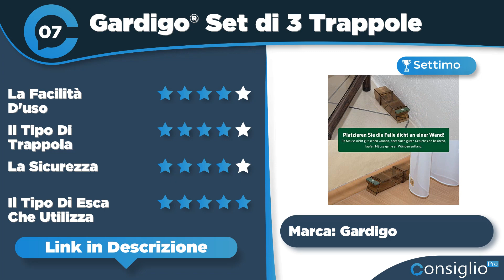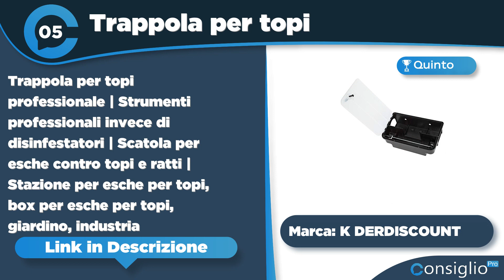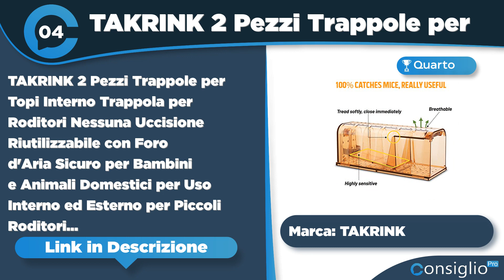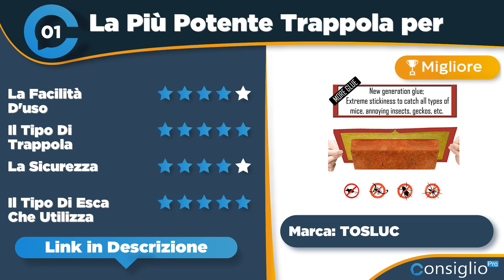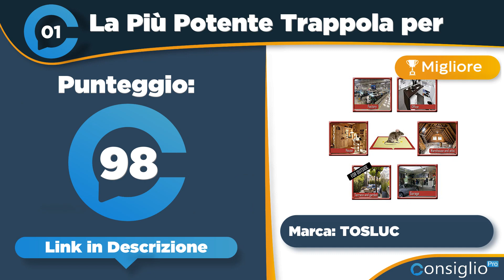Migliori trappole per topi Top 7 del 2023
🔥 Nome Articolo: Le 6 Migliori Trappole per topi - Le Ultra efficaci che funzionano!
Stai cercando una trappola per topi? La guida alla scelta delle migliori trappole per topi ultra efficaci. Le Top 6 con trucchi e Consigli!
Top sette migliori trappole per topi del 2023 di ConsiglioPro.it
► 1° in classifica La Più Potente Trappola per
► 2° in classifica TOSLUC Trappola per Topi con
► 3° in classifica Trappola per Topi Vivi che
► 4° in classifica TAKRINK 2 Pezzi Trappole per
► 5° in classifica: Trappola per topi professionale
► 6° in classifica SWISSINNO Gabbia per topi vivi
► 7° in classifica: Gardigo® Set di 3 Trappole